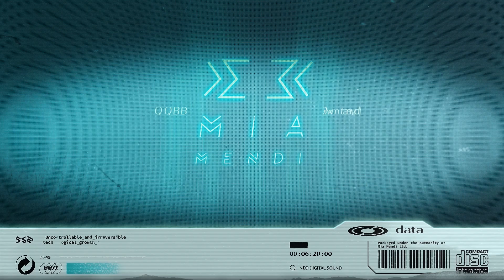PREMIERE | Deeper Than L - Can't Let Go (Original Mix)